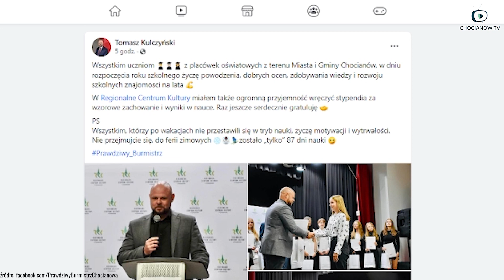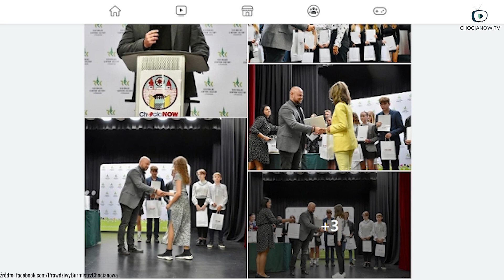CHOCIANÓW. Ponad 1000 uczniów rozpoczęło naukę w naszej gminie